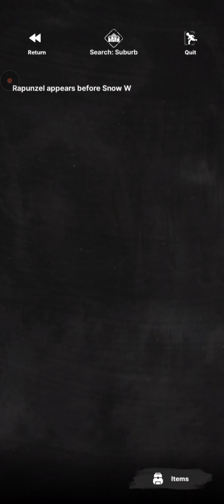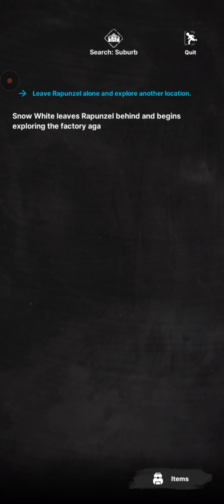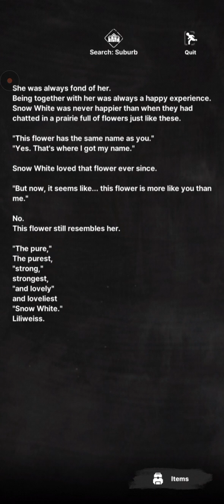Snow White loves her (SW memory) | NIKKE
"She" has been on her mind. SW loves her very much even though she doesn't express it. Like an introvert, SW stays quiet but still keep those precious memories with her. In the Over Zone stories, SW was known to mind switched after Liliweiss's death. Perhaps that's the reason why SW kept saying she wants to protect the humans. Because that might be what Liliweiss said when she is still alive.

My Analysis
Still remember that 7 sentences in the time capsule?

1) "I hope everyone is still alive after the war".

2) "I'm willing to follow the red flower until the very end"
RAPUNZEL
Rapunzel is very attached to Red Hood. The most person Rapunzel miss is Red Hood.

3) "I hope that one day, everyone will know our name"
DOROTHY
Well, very obvious it's her. All about wanting recognition, always doing things in exchange of something, are some of her characteristics.

4) "I want some food and alcohol from my hometown"
SCARLET
Alcohol. LOL

5) "I hope that we'll emerge victorious"

6) "I hope she'll be safe and sound"
SNOW WHITE (I played the Chinese version as a secondary account. And it's shown that this sentence belongs to Snow White)

7) "I hope we can save the humans"
Might be LILITH. (LILIWEISS). The "hers" after this sentence in that ending may not be referring to SW, but instead, the female who is appearing in SW hallucinations. In one of the bad endings, SW wants to walk towards this female again, but she stopped because SW said she haven't achieved anything at all, she don't deserve to see her etc. Also right after that "I hope we can save the humans", it continued "SW considers the last words she ever wrote", then the last sentence "To commemorate her, SW decides to go to the meadow where she is buried."

Unless SW is dead and she knows her own human body is buried somewhere (highly impossible anyway since the body needs to be intact when sent to Ark to extract the human brain to convert to Nikke). That means this sentence is not Snow White's but highly belongs to Liliweiss. And SW had a mind switch, which can take form of having the intense need to save humans because that reminds her of that figure that keep appearing in her mind - Liliwiess